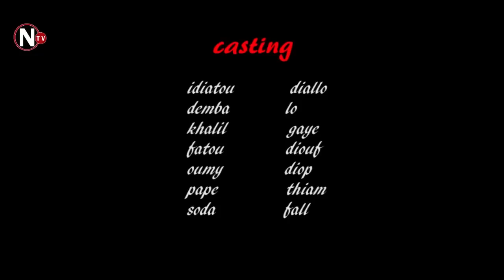SÉRIE - LICI BIIR - ÉPISODE 16